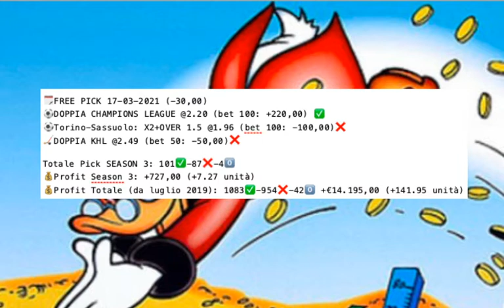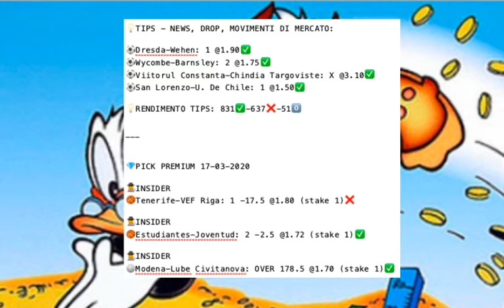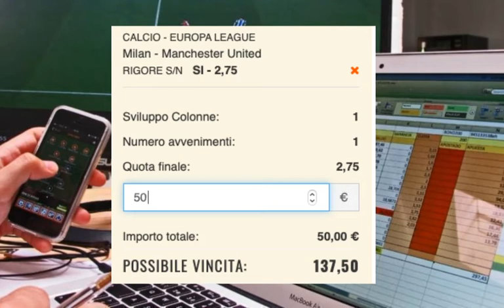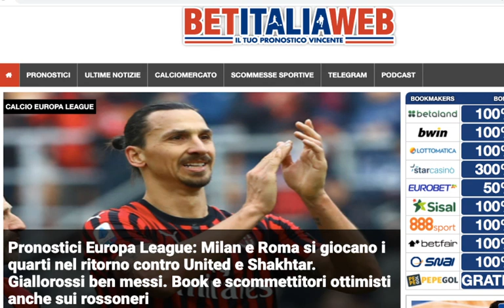BET DailyShow #438: CALCIO Europa League, March Madness! (Torneo NCAA College Basket) + 3 FREE PICK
Vediamo insieme il programma di scommesse sportive di giovedì 18 marzo 2021. Spazio al Calcio con i ritorni di Europa League (Shakhtar-Roma e Milan-Manchester United) ma si gioca anche l'Eurolega di Basket con la 30a giornata, continuano i playoffs di Hockey KHL, la Champions di Pallavolo maschile, i tornei ATP/WTA di Tennis, e facciamo come sempre il punto della situazione sugli Sport Americani (Basket NBA e Hockey NHL). Oggi c'è anche l'inizio del torneo NCAA di College Basket con un consiglio di Guru. In tutto vi diamo 3 FREE PICK e tanti altri consigli e curiosità sulla giornata di scommesse sportive a 360°.